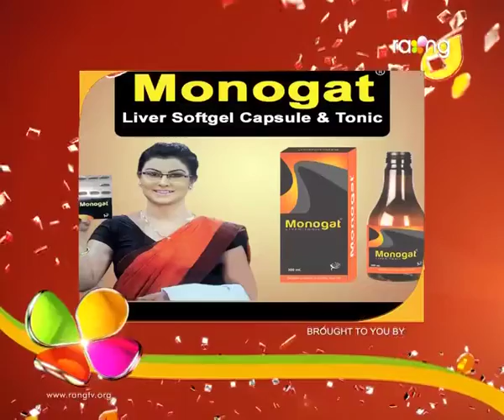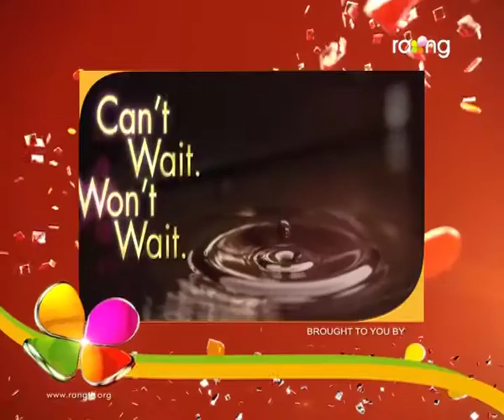Bharaghar | 20th Oct | Full Episode | No 391